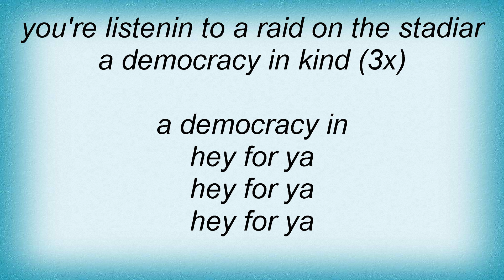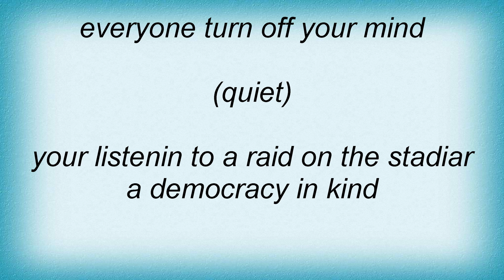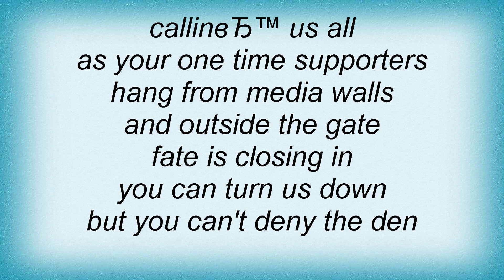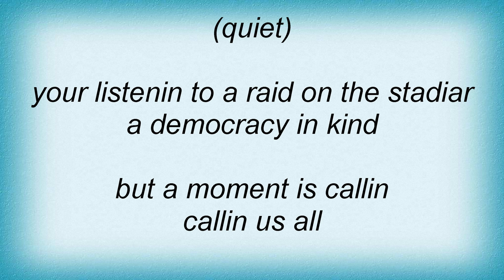State Radio - Democracy In Kind Lyrics